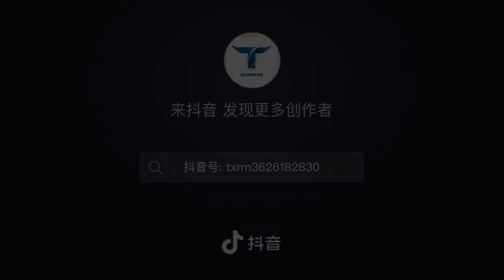A restaurant in Xinjiang Pamir Plateau region offers free hotpot meal for street cleaners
A restaurant in Xinjiang Pamir Plateau region offers free hotpot meal for street cleaners, thanking them for keeping their town so clean.